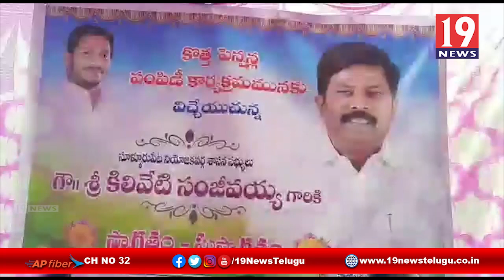కొత్త పింఛన్లు పంపిణి చేసిన ఎమ్మెల్యే కిలివేటి సంజీవయ్య - నాయుడుపేట,నెల్లూరు జిల్లా